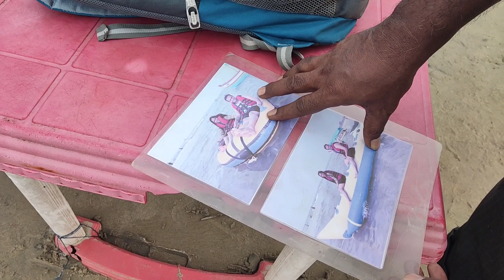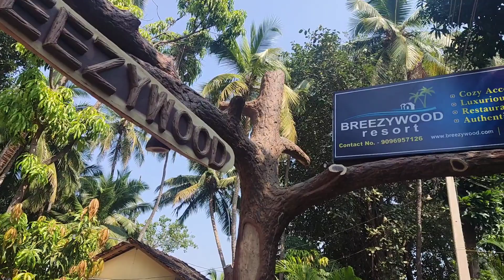tarkarli beach#devbag beach, paragliding, तारकर्ली बीच बोट दर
@paragliding in devbag   @paragliding in tarkarli

@paragliding in tarkarli
@paragliding in tarkarli beach   @paragliding in devbag beach
tarkarli beach   devbag beach
@how to go tarkarli     @how to go devbag
tarkarli beach banana ride devbag beach banana ride
tarkarli trip plan
tarkarli beach malvan # devbag beach malvan
tarkarli boat accident
parasiling in tarakarli
@maharashtrachi hasya jatra
@kish mahadik

kokan safar
kunkeshwar mandir, devgad, devgad Beach , कुणकेश्वर , देवगड , देवगड बीच .

paramotor flying activity देवबाग beach la ahe.
ह्या activity साठी तुम्ही खालील number la call करून activity ची माहिती घेवू शकता.

पायलट कुलदीप
mob:

devbag beach

information vlog - piyush